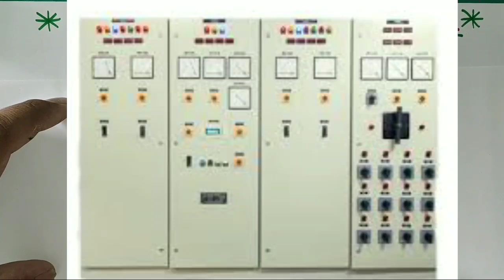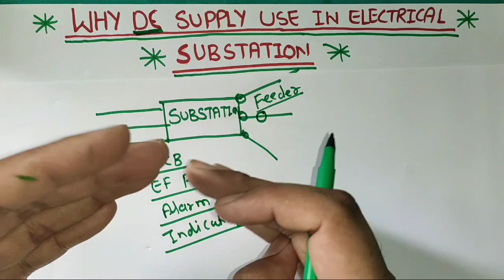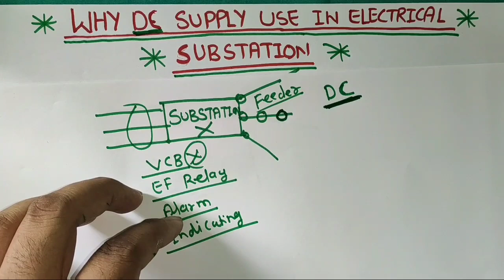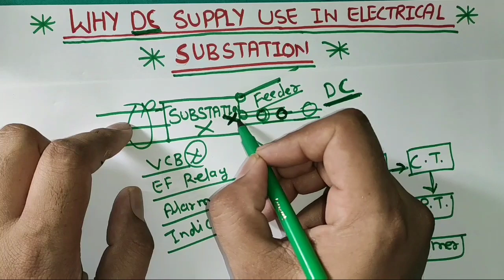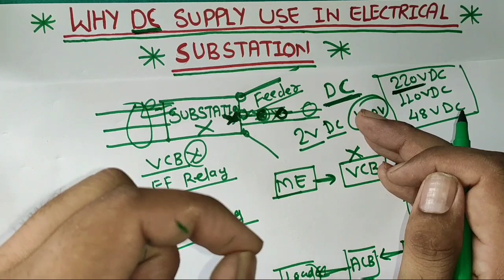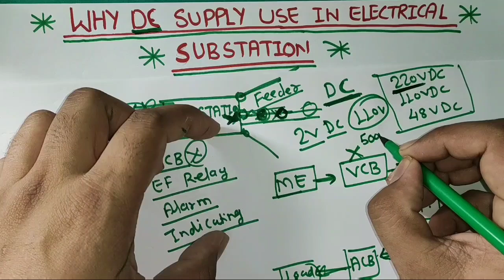Why DC Supply used in electrical substation! Why Bettery Bank use in SUBSTATION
Why dc supply use in electrical substation

In this video we explain why dc supply is used in electrical substation

Normally dc supply is use start protective device when power is off just like earth fault relay, vaccume circute breaks, air circuit breaker, indicating lamp and other device

We explain very easily why dc supply bank is used in SUBSTATION for more information learning about this topic just watch and learn